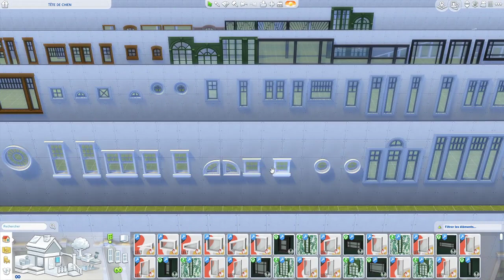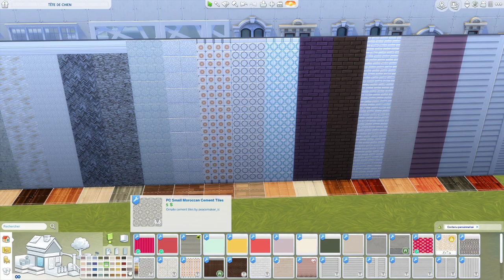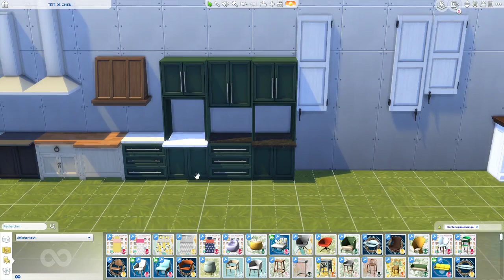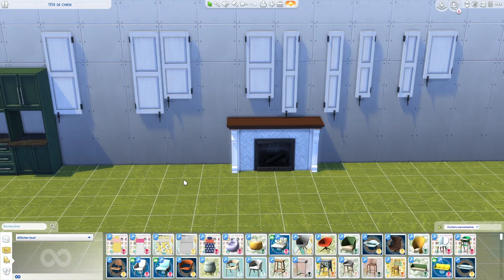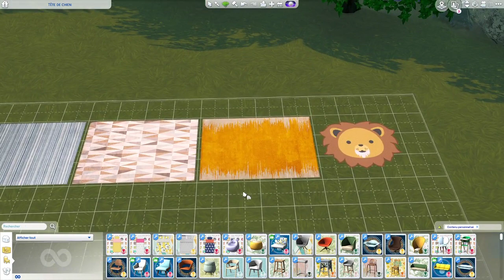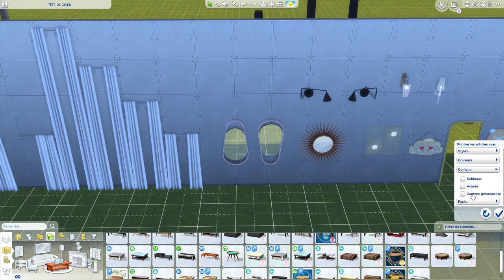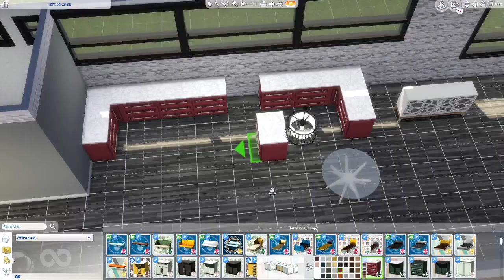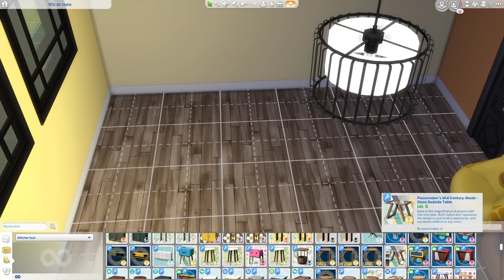Présentation CC Maxis Match Peacemaker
Pour la 1ère sur ma chaîne, je vous présente des CC Maxis Match liés çau mode achat/construction. Dans cette vidéo, je ne vous présente que des CC du créateur Peacemaker dont voici le site internet J'espère que cette vidéo vous plaira. N'hésitez pas à liker, commenter et partager la vidéo si elle vous a plu.

ID Origin : MassiliaYtb

Si vous souhaitez soutenir la chaîne sans dépenser (mais vous pouvez aussi y faire des dons) c'est sur Utip